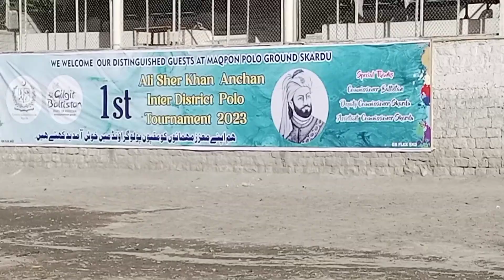The Grand Game of Polo | Shaheen Polo Ground Skardu Baltistan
By the way, the game of polo is played all over the world and polo is called polo all over the world

Although the word Polo is derived from the Balti language

Perhaps the people of the world liked this game of Gilgit-Baltistan so much that they did not even change its name

Among all sports, polo is the only dangerous and terrifying game in which human life is lost

In this video we will answer the following questions if you are interested in playing polo

What is the most dangerous scene in a polo game?

How is the game of polo played?

Where is polo played?

What happens in a polo game?

What are the conditions in the game of polo?

What are the important things to keep in mind while playing polo?

How many players are there in a polo game and where are they deployed?